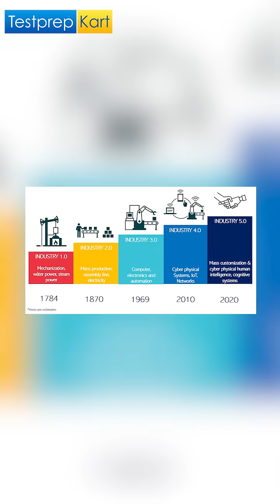How did AI evolution happened??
🎯🎯 Download IIT-JEE Preparation Materials